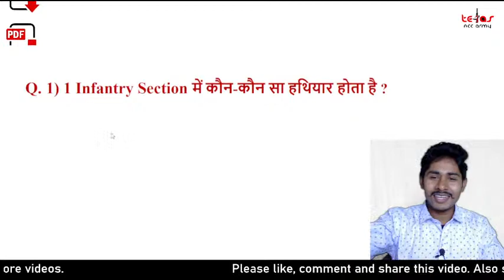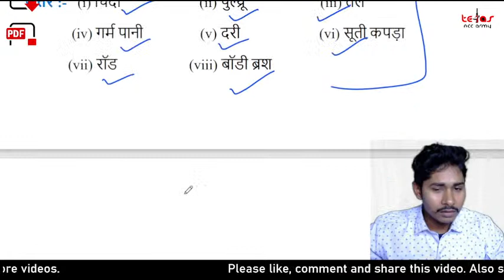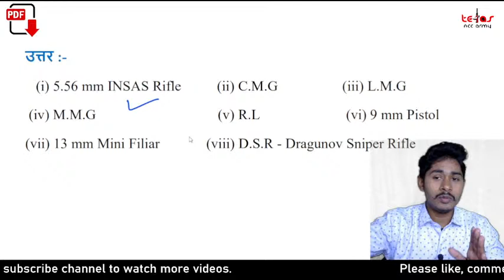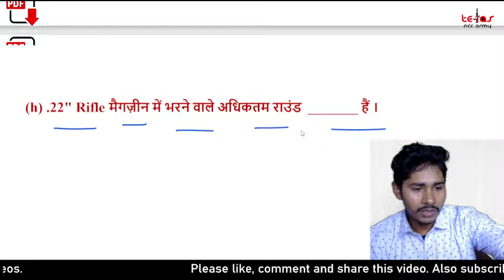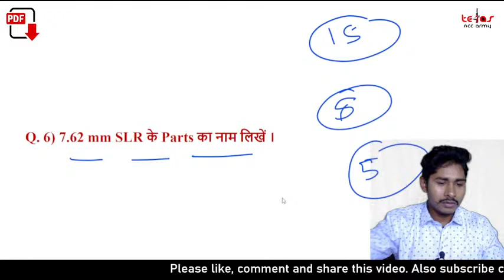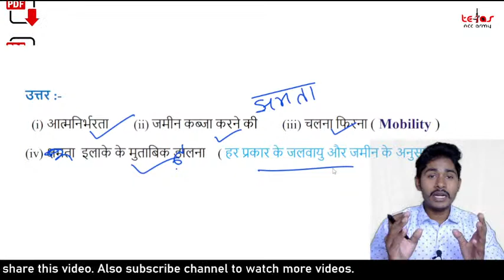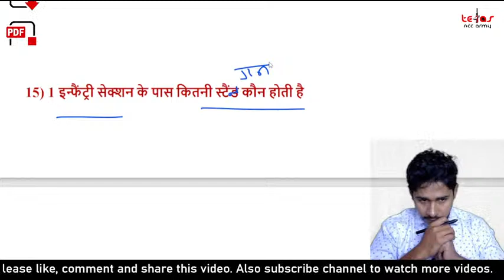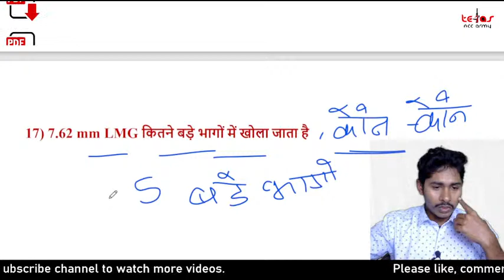NCC b certificate exam question 2022,ncc c certificate exam question 2022,NCC b certificate